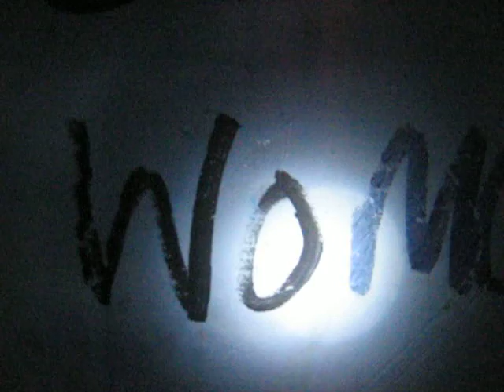MVI_1660_ob.AVI Nature and Life, Open Source Human clips .:.